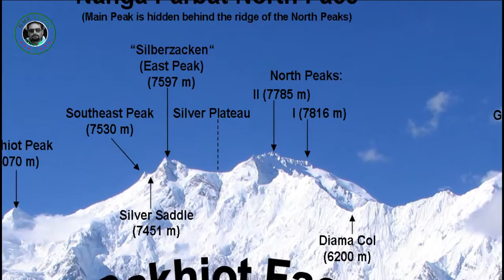Climb Nanga Parbat in 3D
Nangaparbat is 8126 m above sea level. it is situated in Diamir region and can be accessed from Raikot Bridge and fairy meadows very easily. Fairymeadows a scenic point is first base to nangaparbat. Nangaparbat was first climbed by Hermann Buhl from Austria in 1953.
several pakistani mountaineers including NazirSabir and Hassansadpara have also scaled the Mighty Nanga parbat.